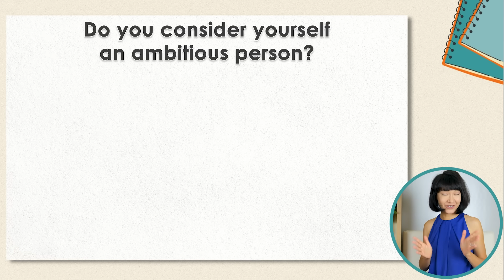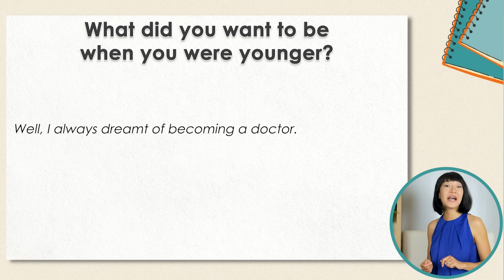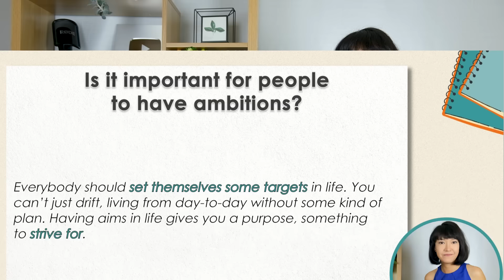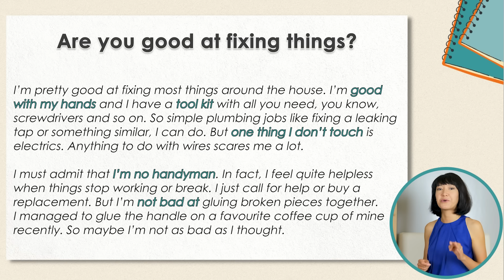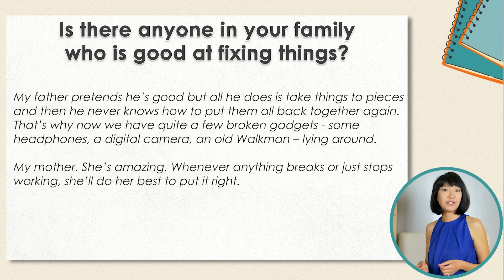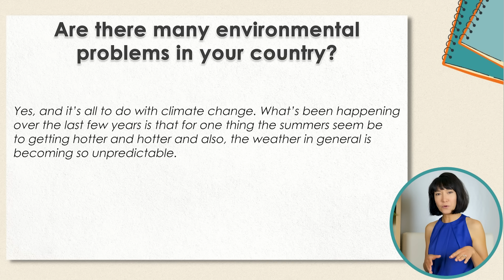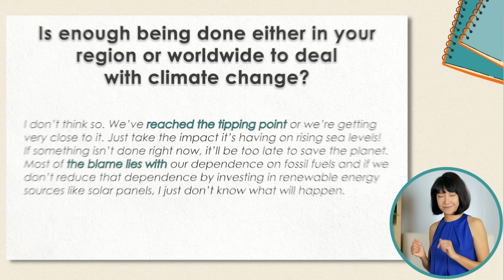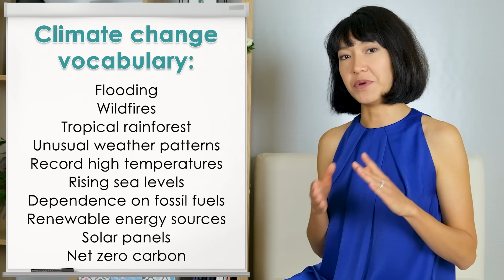Latest IELTS Speaking Questions + Sample Answers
⭐️ IELTS SPEAKING LIBRARY
40+ most challenging IELTS Speaking Topics with sample answers and useful vocabulary
Check out the sample answers to the four most challenging IELTS Speaking topics you voted for.

🚀 FASTRACK IELTS COURSES
Prepare for your exam in less time and achieve a higher score

🕒 TIMESTAMPS
00:00 IELTS Speaking Challenging Topics
00:30 Ambitions
06:00 Repairing things
10:45 Climate change
16:05 Useful vocabulary